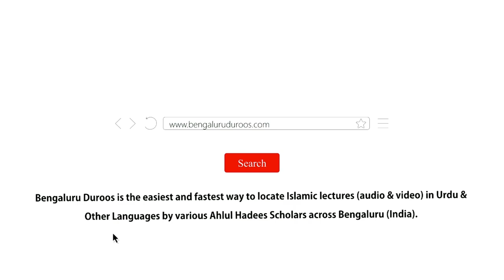Nahoosat Allaah Ke Saath Bad Gumaani Hai | Shaykh Abdul Azeem Madani